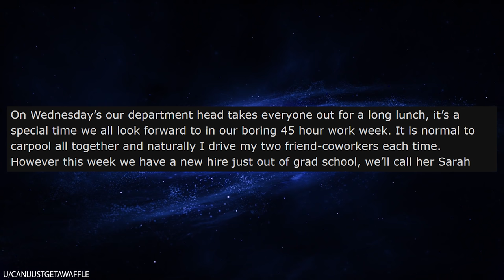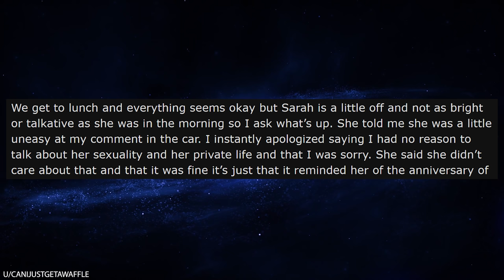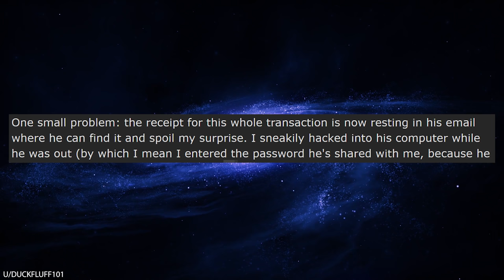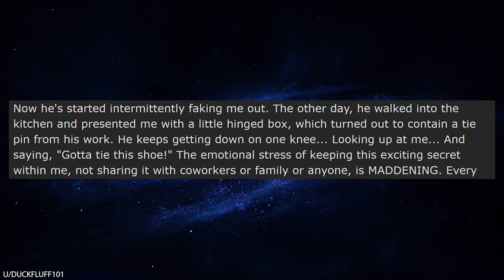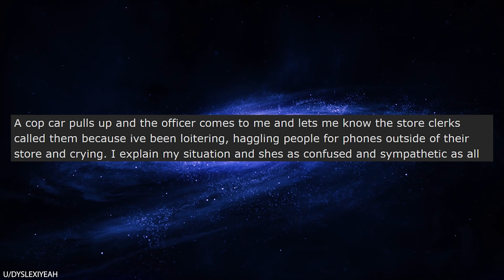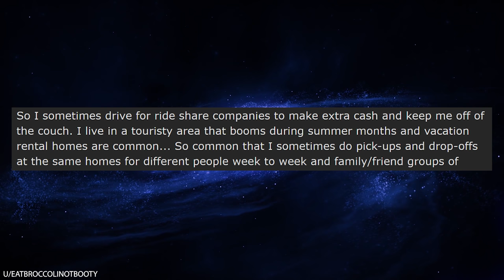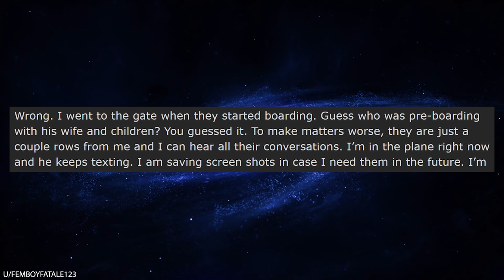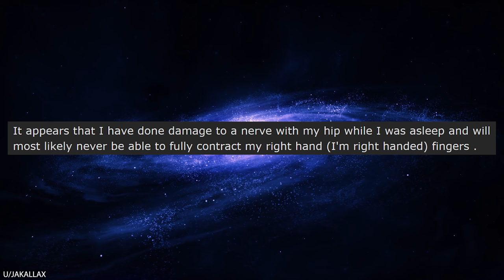r/Tifu I Was Abandoned in the Arizona Desert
r/Tifu In today's video, OP makes a terrible mistakes and gets out of a car without telling her boyfriend. Her clueless boyfriend drives off, leaving her stranded in the middle of nowhere in Arizona with no food, no phone, and no money. She tries to get help but she still can't get in touch with her boyfriend to come back and get her. Find out what happens in this r/Tifu!

Credit
0:06, Canijustgetawaffle,
3:20, duckfluff101,
7:17, dyslexiyeah,
10:29, EatBroccoliNotBooty,
11:56, femboyfatale123,
13:34, Jakallax,